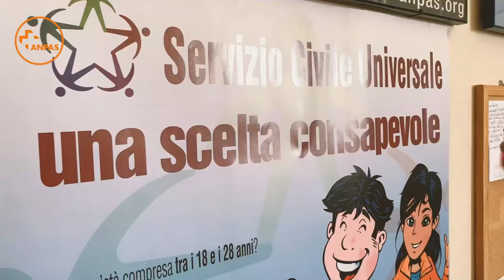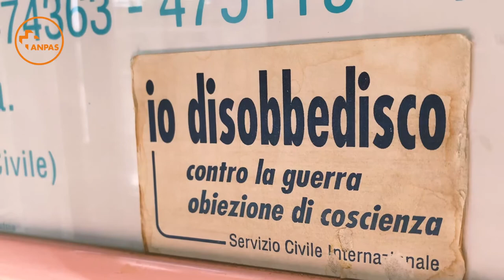Formazione Servizio Civile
«Essere d'aiuto per chi ha bisogno: un sorriso in più noi dall'ospedale carichiamo persone sull'ambulanza e mentre stai dietro parlare per alleviare il pensiero di dolore e far sorridere e vorrei che anche gli altri capissero» Valentina, Servizio Civile Anpas
La formazione a distanza per i ragazzi del Servizio Civile: una nuova avventura per la formazione e il Servizio Civile di Anpas